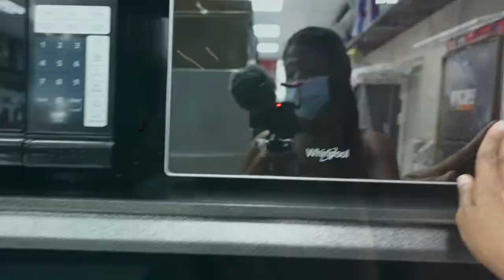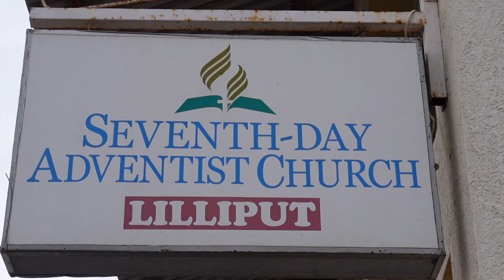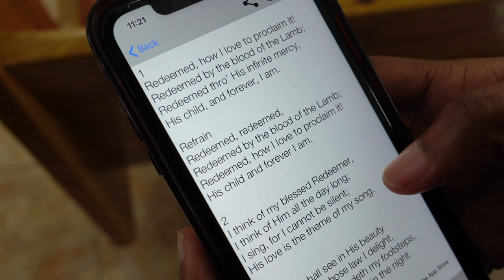Sabbath Vlog | Lilliput SDA Harvest Highlights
// SUPPORT
〰️Pre-Engagement Course

NEW HERE?
Hi! This cosy corner of the internet features us on our journey of growth as a couple, and self-discovery through Christ.

And we're bringing you along with usssss!